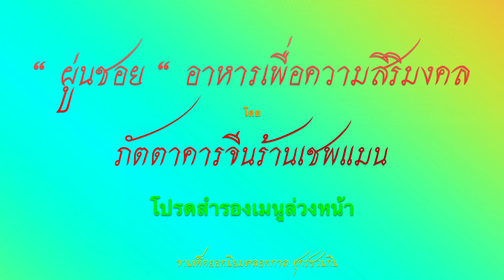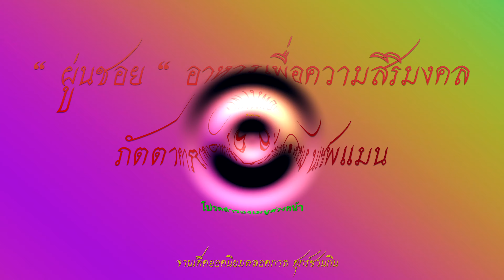ผู่นชอย อาหารเพื่อความสิริมงคล กับ ศุกร์ชวนกิน ที่ความคมชัด 4 เค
ในช่วงเทศกาลตรุษจีนได้มีโอกาสทานอาหารจานเด็ดระดับเพื่อความสิริมงคล
แบบทานแล้ว เฮง เฮง โชดดี ร่ำรวย มีโชคมีลาภ ตลอดปี

มื้อเที่ยงของวันที่ 20 กุมภาพันธ์ 2567 ได้ทานจานเด็ด
" ผู่นชอย " อาหารเพื่อความสิริมงคล
เป็นเมนูยอดนิยมของคนจีนครับ สำรับนี้เค้าจัดเส้นบะหมี่มาเคียง
เส้นสีเหลืองยาวๆ เสมือนจะได้มีชีวิตที่ยั่งยืนยาวนาน แนวๆ นี้ครับ
เมนูนี้ต้องสำรองล่วงหน้า จานเด็ดจานนี้จาก
ภัตตาคารจีนร้านเชพแมนครับ
ประกอบไปด้วยอะไรบ้างนั้น และ
ควรรับทาน กำลัง ร้อนๆ ผมว่าอร่อยดี
คลิกเข้าไปชมกันเลยครับ

แนะนำโดย คุณโจเชพ ซู
บันทึกด้วย iPhone 15 Pro Max
 ด้วยโปรแกรม iMovie ใน Mac Book Pro 2T